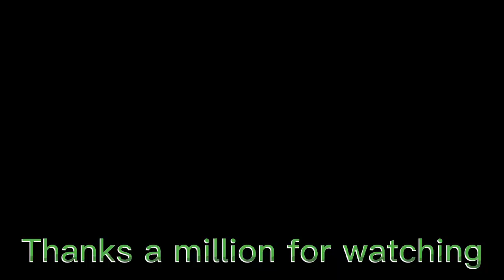Talk like a native Speaker. Wanna,Gonna, Wansta.(American English)